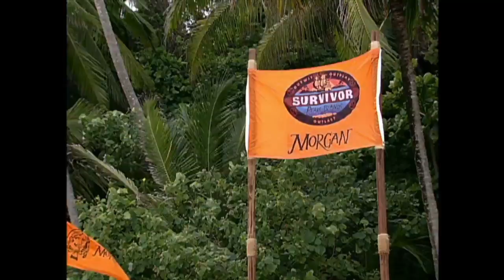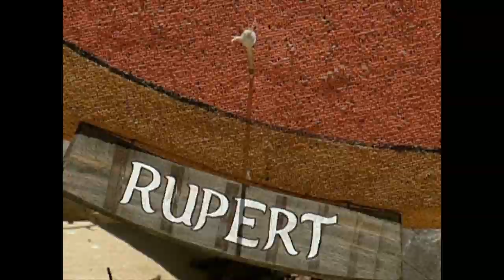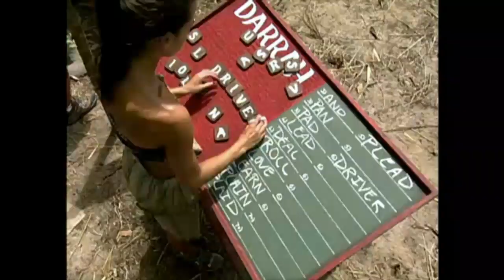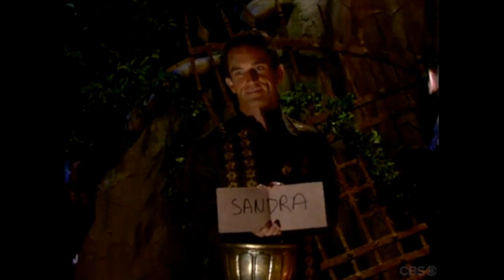"Previously on Survivor" - Season 7 - Survivor: Pearl Islands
This video contains all of the "Previously on Survivor" segments from the Survivor: Pearl Islands.

Rupert Boneham, 39, a mentor for troubled teens, from Indianapolis
Tijuana Bradley, 27, pharmaceutical sales, from St. Louis
Shawn Cohen, 28, advertising sales, from New York City
Jon Dalton, 29, an art consultant from Danville, Va.
Nicole Delma, 25, a massage therapist from Hermosa Beach, Calif.
Sandra Diaz-Twine, 29, an office assistant from Fort Lewis, Wash.
Trish Dunn, 42, a sales executive from Annapolis, Md.
Christa Hastie, 24, a computer programmer from Los Angeles
Darrah Johnson, 22, a mortician from Liberty, Miss.
Lillian Morris, 51, a scout troop leader from in Cincinnati
Ryan Opray, 31, an electrician from Los Gatos, Calif.
Burton Roberts, 31, a marketing executive from San Francisco
Andrew Savage, 40, an attorney from Chicago
Ryan Shoulders, 23, a produce clerk from Clarksville, Tenn.
Osten Taylor, 27, an equity trade manager from Boston
Michelle Tesauro, 22, a student from Pittstown, N.J.

Survivor: Pearl Islands, initially dubbed as Survivor: Pearl Islands — Panama at the Survivor: The Amazon live Reunion Show where it was officially announced, is the seventh installment of the United States version of the reality show Survivor. The season was won by Sandra Diaz-Twine by a landslide in a 6-1 jury vote margin against Lillian Morris.

Production
The season was filmed on the Pearl Islands, off the coast of Panama, and had a pirate culture theme. The complete season, including the live Reunion Show, was released on DVD on February 7, 2006.

Twists/Changes
Tribe Composition: The sixteen castaways were divided into two tribes of eight.
Unexpected Start: The contestants were made to believe that they will be shooting their cast photos, only to be informed that the game had already begun. With only the clothes on their backs, the tribes were given $100 to buy supplies with.
Camps: The tribe camps were situated several nautical miles off each other.
Looting: The castaways experienced pirate life with one member from the winning tribe from the Reward Challenge being sent to the other tribe to steal one item from their camp.
Buried Treasure: Another advantage of winning a Reward Challenge was one of three clues to a treasure chest buried somewhere at camp. Inside the treasure were additional creature comforts such as food rations and blankets.
Kidnapping: The Morgan tribe was given the right to kidnap one member from the rival Drake tribe after winning the Day 12 Immunity Challenge. Their chosen victim was also given immunity, skipping Tribal Council. Rupert was also forced to compete for Morgan at the following Reward Challenge.
Outcast Twist: On Day 19, the ten remaining castaways faced a third tribe comprised of the first six departed castaways in a three-way special challenge. If The Outcasts win, both Drake and Morgan will go to separate Tribal Council sessions and will vote out one of their own. The Outcasts will vote two of their own back into the game, with the remaining four being eliminated for good. The two returning castaways will be granted immunity at their first visit to Tribal Council. If The Outcasts finish second, only one of them will be voted back in the game, and only the losing tribe will vote somebody out. If The Outcasts lose to both tribes, they are all eliminated from the game, and Drake and Morgan merge without voting anybody out.
Double Tribal Council: Due to their loss to The Outcasts, both Drake and Morgan had to vote someone out, though Morgan did not need to vote due to one player quitting the game.
Merged Tribe Composition: The merged tribe was composed of ten members.
Immunity-Free Tribal Council: The final four castaways competed for individual immunity against the jury, who participated in the challenge as a group. The jury won, denying immunity to the remaining castaways.
Final Tribal Council Format: Two finalists faced a jury of seven. The jurors individually addressed the finalists.

Season Summary
The game began with the castaways made to believe that they were shooting their cast photos, but were later informed that the game had already begun. The two tribes, Drake and Morgan, were given some money and sent to a small village to barter and buy supplies for their camps in lieu of being given them as in seasons past. Drake secured a sizable amount of supplies, while Morgan flustered and.